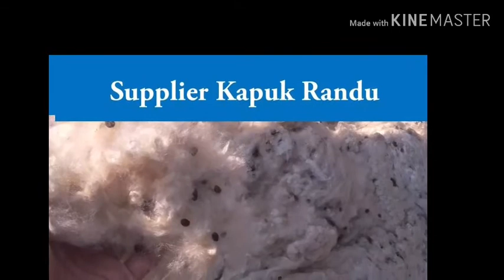Jual Kapuk Bantal Online Malang, , KUALITAS SUPER..!!!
VENDOR..!!!, Beli Kapuk Bantal Di Surabaya, Beli Kapuk Bantal Guling, Beli Kapuk Bantal Malang, Beli Kapuk Bantal Online, Harga Kapuk Bantal Kasur

Kami Melayani Pemesanan Kapuk/Kapas Randu Dengan Harga Kiloan Dan siap Melayani Dengan Jumlah Besar (Partai). Produk Kami Merupakan Hasil Dari Petani Randu Langsung Dan Kami Proses Di PAbrik Untuk Mendapatkan Serat Kapas Terbaik. Produk-Produk Kami Dikerjakan Secara Manual Oleh Tangan Pengrajin. Jadi Kualitas Lebih Terjamin.